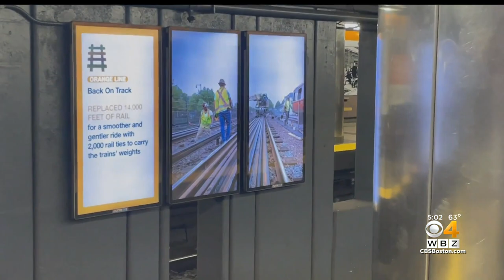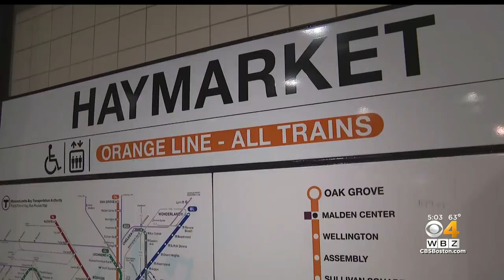Orange Line reopens after month of shuttle buses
Every train on the Orange Line is now new. WBZ-TV's Christina Hager reports.